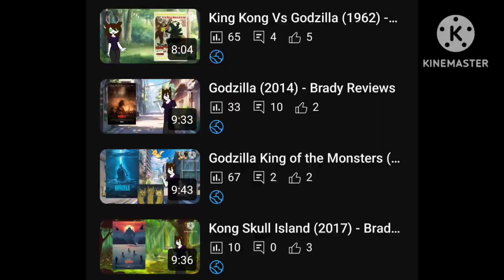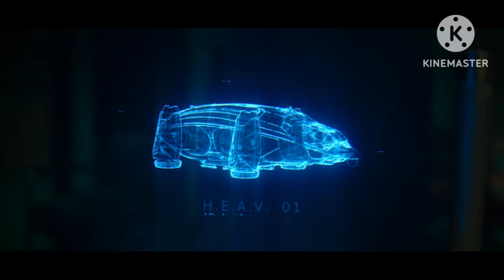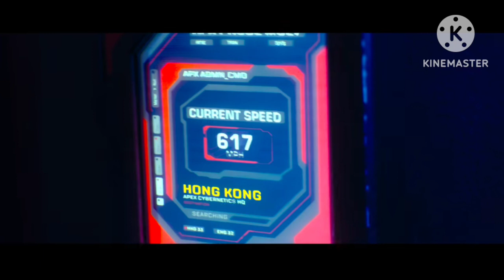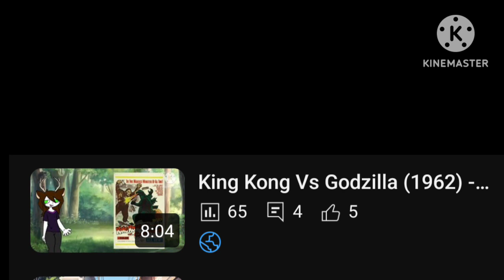Godzilla vs Kong (2021) - Brady Reviews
the remake everyone actually wanted